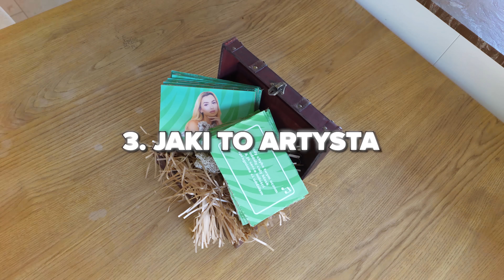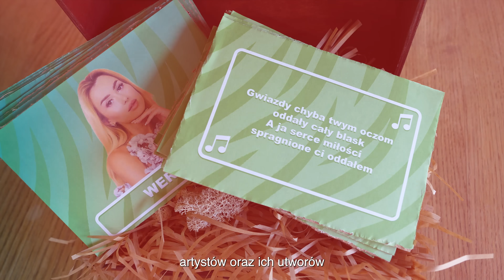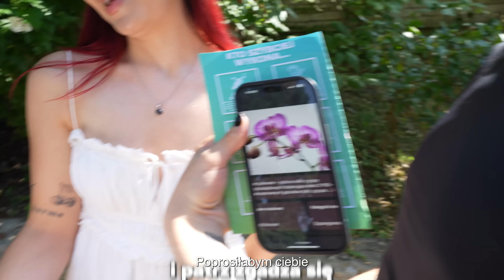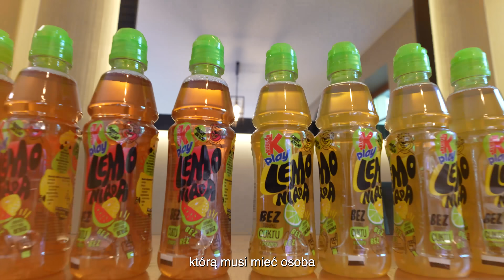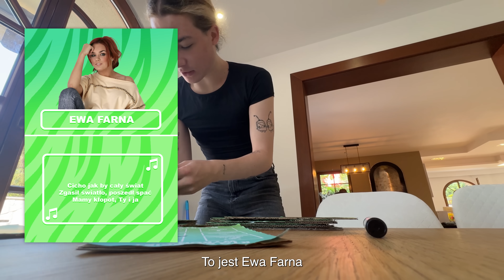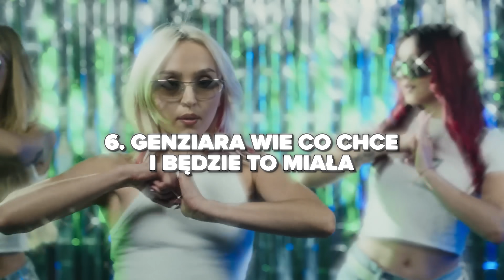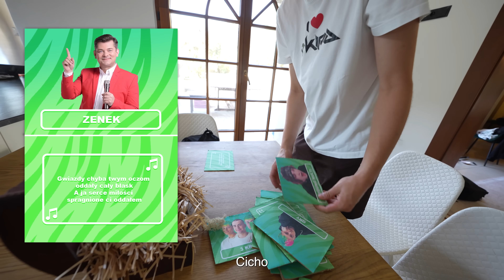KTO Z EKIPY WYKONA ZADANIA SZYBCIEJ WYGRYWA!!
[współpraca płatna z marką Kubuś] Macie szansę na zdobycie Mystery Boxa w loterii zorganizowanej przez Kubusia. Szczegóły znajdziecie pod linkiem:

Zasady loterii:

Graj o mystery boxy!

Macie czas do 30 lipca!

Montaż: Wiktoria Chowaniec